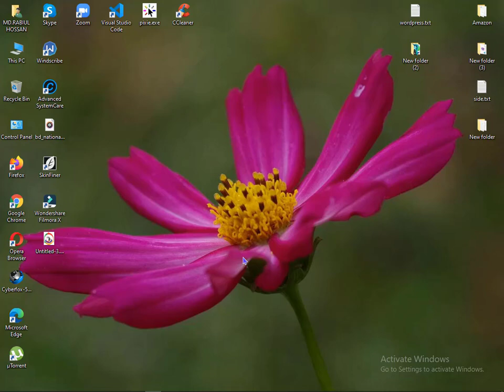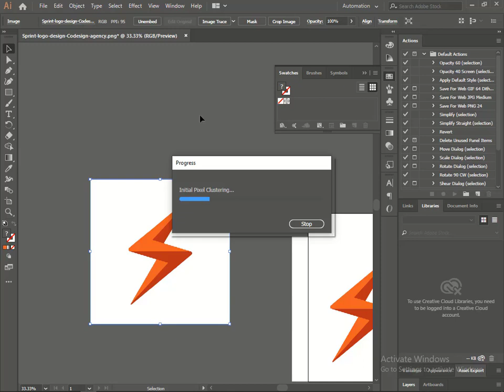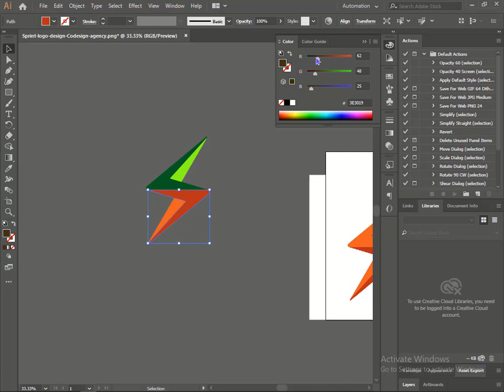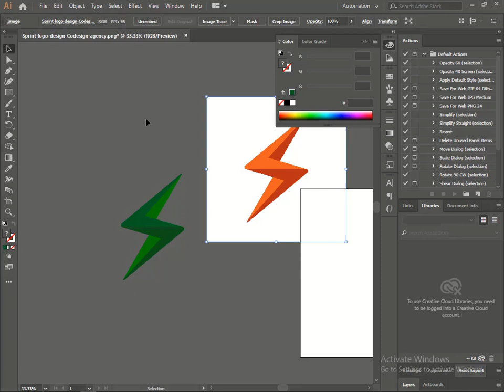Jpg, png image in Convert to Vector With Adobe Illustrator!